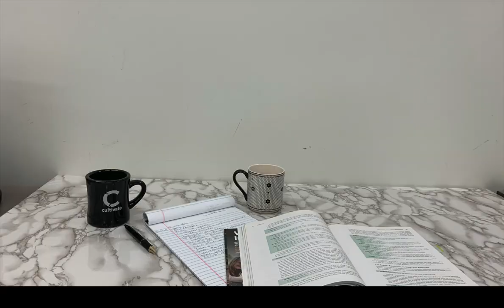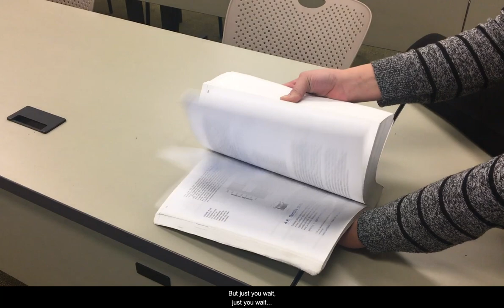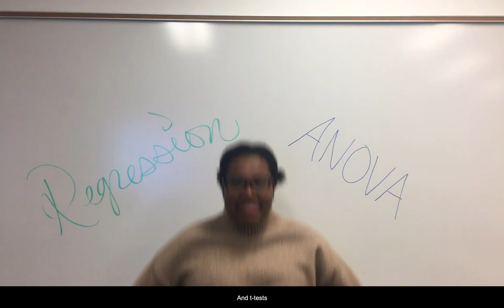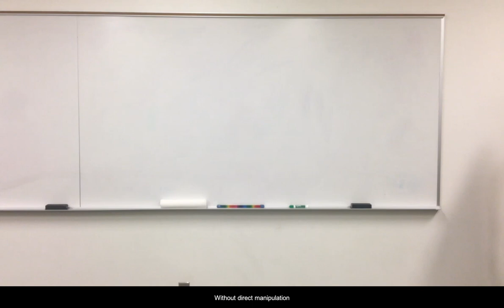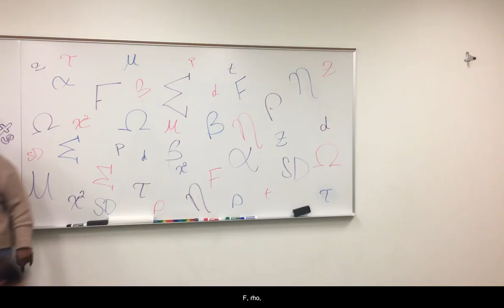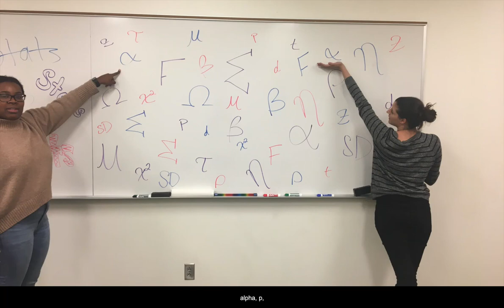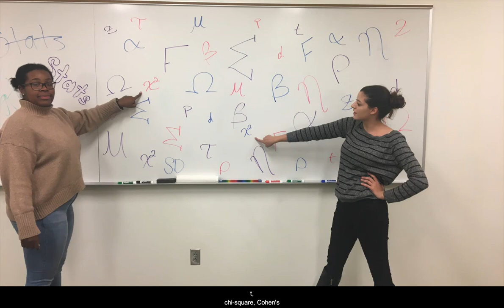Statistics the Musical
This statistics parody was created by graduate students who wish to remain anonymous.

Class: PSY 600 Statistics I
Term: Fall 2019
Instructor: Angela Staples, PhD
Associate Professor